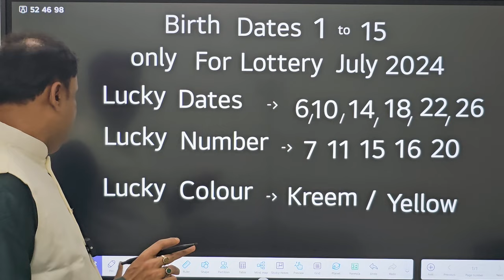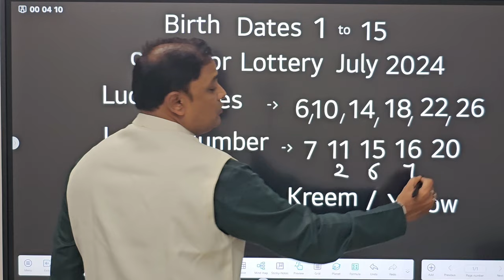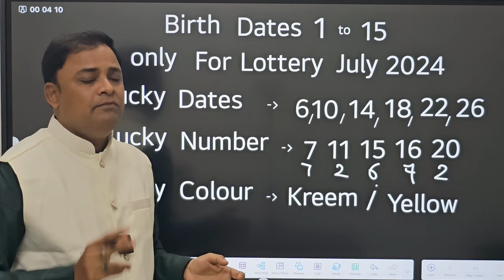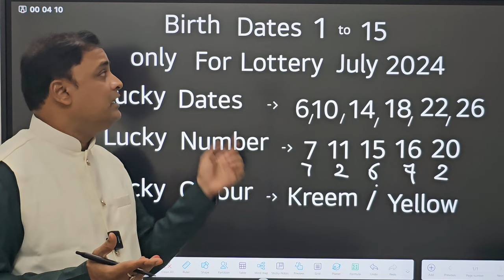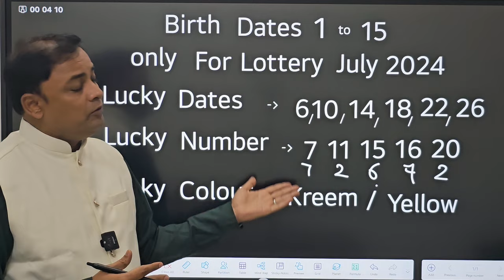Lottery " July 2024" Birthdate 1 to 15